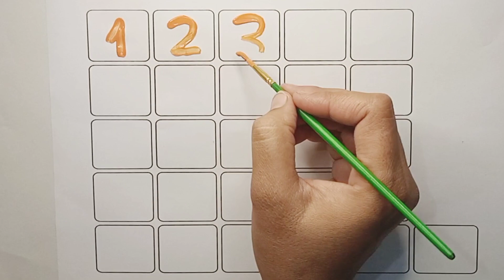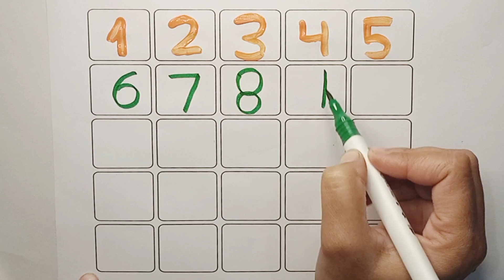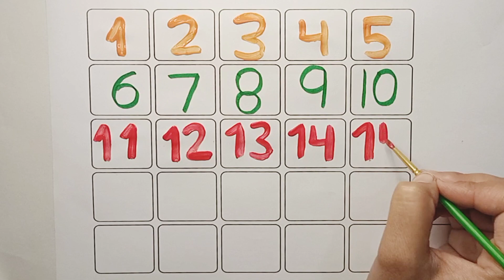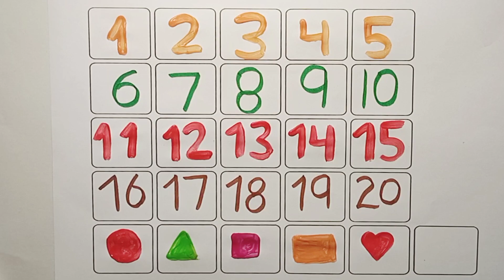Learn Shapes name for kids | One two three | Counting numbers 1 to 100 | Numbers song for kids |1234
123 Numbers, kids rhymes, learn to count, 1 to 100 counting, One two three, Numbers song

123 Numbers
 kids rhymes
 learn to count
1 to 100 counting
 Numbers song Welcome To My Channel😊Kiddy corner  😊 😊 यदि आप माता-पिता का नाम रोशन करना चाहते हैं, तो अच्छे से पढ़ाई करो,और यह बात मत सोचना कि सफलता कभी नहीं मिलेगी, मेहनत करो बच्चों सफलता एक दिन कदम चूमेगी,🤡 ⌚⌚यहांँ पर सुबह और शाम 8:00 बजे न्यू वीडियो मिलेगी?⌚⌚ 🙏Search Kijiye 👉kiddy corner 👈 🙏Thanks for watching🙏

More Queries.
123numbers
counting
1 to 10
numbers for kids
 numbers song
learn numbers
number song
 learn to count
 number blocks
 maths for kids
1 से 100 तक गिनती
1 to 100 counting
one two three
1 से 100 तक गिनती हिंदी में
number songs for children 1-10
 counting songs
kittu study class
baby song
kids learning video
nursery & rhymes
lkg & ukg class
 abcd abcd
kids education
 learn 123
kids song
 123 rhymes
12345
 123 song
 learn numbers
learn colors
 kindergarten
phonics song
 Learn to count
123 Numbers
kids rhymes
1 to 100 counting
 One two three
 Numbers song
 numbers drawing
123 kids tv
123 learn with colors

 counting song
ginti
Counting Numbers
write numbers
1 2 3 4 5, 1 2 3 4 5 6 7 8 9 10
1 se 20 tak ginti

numbers
numbers counting
learn shapes
 shapes
learn to count
count 123
 shapes drawing
 shapes song
 counting 1 to 100
2d shapes drawing
educational videos
preschool learning videos
kids learning
 toddler learning
learning for kids
abc song
numbers song
colors song
 numbers for children
shapes
 learn shapes for kids
learn colours
shapes song
shapes drawing
 how to draw shapes
 2d shapes drawing
 shapes and colours
educational videos
 kids learning
toddler learning
learning for kids
 abc song
colors song
 colors for children
learn shapes

 유아와 아이들을 위한 123 숫자를 쓰고 세는 방법을 배워 보아요
 123 Numbers
 one two three
 1 to 15 counting
Coloring
Learning To draw
 Paintings for children
Art for kids
4kids
Art for kids hub
Drawing
Drawing for kids
Easy drawing
For kids
Kids drawing
kids painting
Drawing videos
Drawings
 Paintings
Drawing easy
Kids drawing ideas
Simple drawing
Drawing easy for kidsEasy painting Painting for kids
Kids
Video for kids
Kids songs
Kids stories
Kida video
 Kids education
Colors for kids
 Kids music
123 Number  | 1234 number name | 12345 Learning for kids |counting numbers | 1 to 20 number song11

Learn to Counting 1 To 100  | 123 numbers | one two three, 1 से 100 तक गिनती,  1 to 100 counting, abcde 1234 rhymes

your query:-
123 ginti
12
123 ginti
123 ginti hindi mein
1234 rhymes
counting numbers
1-100
1-20
1-10
1-1000
ginti ek se su tk
123 ginti bacchon ki
ginti phada
cartoon video ginti
abcd cartoon
counting song 1 -100 tak
ginti sunao
ginti wala
ginti ke new video
ginti sunao
learn colour
colour
coleering
gadi wala cartoon ginti
ginti go
123 ginti go

 1 से 100 तक गिनती |
Numbers songwriting